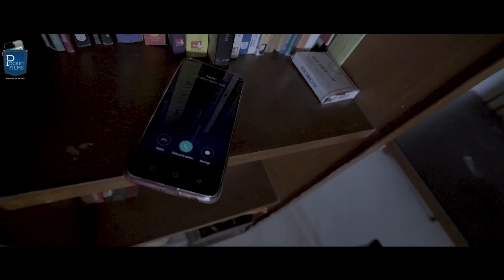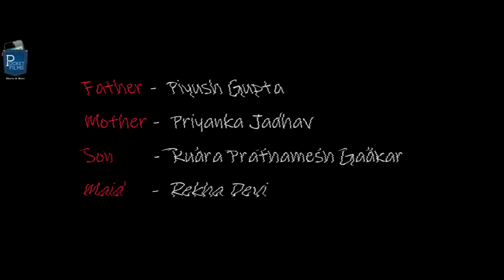Hindi Short Film - Behind You | Piyush G | RainwalkerMedia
Behind You is the story that depicts mothers unconditional love. An eternal bond that is formed before we are born & which can't be broken even by death.

Cast & Crew:
Director: Shubham Deepak Kamble
Music / Sound: Sajid Ullah
Editor: Shubham Deepak Kamble
Cinematographer: Siddesh Phopale
Actors: Piyush Gupta, Priyanka Jadhav, Rudra Prathamesh Gadkar, Rekha Devi